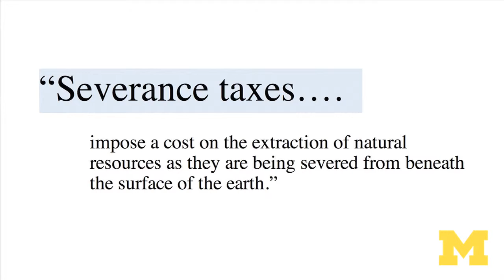Barry Rabe: Taxes on fracking? Politics in the shale era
Barry Rabe is an environmental policy professor at the University of Michigan’s Ford School of Public Policy and director of the Center for Local, State, and Urban Policy at the Ford School.